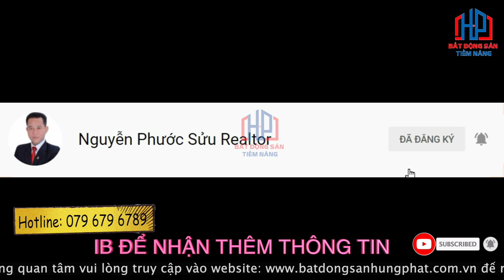Có nên mua sản phẩm Shophouse dự án Zeitgeist Nhà Bè thời điểm hiện tại? | Phước Sửu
Shophouse Zeitgeist Xii nằm trong khu đô thị Zeitgeist Nhà Bè thuộc Phân Khu Zeit River County 1.1. Thuộc tính thương mại vừa ở vừa kinh doanh nên đây được xem là sản phẩm Shophouse hút khách hàng nhất trên thị trường.
Căn Shophouse nằm mặt tiền đường Nguyễn Hữu Thọ nên rất tiện lợi cho việc kinh doanh mua bán và làm văn phòng

Diện tích của căn Shophouse mà chúng tôi muốn giới thiệu đến quý vị ngày hôm nay có diện tích (7x18m) tổng 126m2 xây dựng 1 trệt 3 lầu áp mái

Đường trước nhà 60m, và kèm theo con đường CDT tự mở 12m, vỉa hè khá rộng rãi nên rất tiện lợi cho việc đỗ xe mua sắm shopping
Hướng căn nhà là hướng ĐÔng nên không ảnh hưởng trực tiếp ảnh nắng của mặt trời
Mỗi căn Shophouse được thiết kế và bố trí hợp lý, tạo nên những khu phố thương mại sầm uất và một cộng đồng cư dân đẳng cấp. Tương lai đấy sẽ là khu trung tâm thương mại sầm uất nhất dự án Zeitgeist Nhà Bè.
Đây được xem mẫu thiết kế chuẩn với công năng đáp ứng được nhu cầu kinh doanh đa nghành nghề.
Bên cạnh đó được thiết kế bởi những thương hiệu nổi tiếng:
+Đơn vị xay dựng Hòa Bình
+ Mặt Bằng Tổng Thể rất bắt mắt: EDAW, Chang – Jo Architects, da Group
+ Kiến trúc cảnh quan – nội thất Căn nhà phố Thiết kế siêu đẹp của Ong &Ong đến từ Singapore.
+ Thiết Kế Hạ Tầng: TEDISOUTH – NAGECCO.
Shophouse thuộc dự án 350 hecta của tập đoàn GS Hàn Quốc
Được biết đến là chủ đầu tư trong xây dựng cơ sở hạ tầng hàng đầu tại Việt Nam như tuyến Metro số 1 (Phạm Văn Đồng TP.HCM), cầu Vàm Cống (ĐBSCL), cầu Vĩnh Thịnh (Vĩnh Phúc),  cầu Quý Cao (Hải Phòng), thiết kế cảnh quan Laguna Lăng Cô Resort Huế, Ziet Xii Thủ Thiêm, v.v
Quý anh chị được hưởng free những Tiện ích tại dự án nhà phố Zeitgeist Nhà Bè  như: Hồ bơi, sân tenis, phòng tập gym, hầm rượu dưới đất, công viên bbq…
Với 3 Clubhouse đây là đặc quyền dành cho cư dân sinh sống tại nơi đây với không gian sang trọng rộng rãi chuỗi coffee, vui chơi rèn luyện sức khỏe, hồ bơi.
Pocket Garden: Khái niệm mang đến 4 mùa khởi sắc xuân, hạ, thu, đông luôn luân chuyển trạng thái quy luật thuận theo tự nhiên tương xứng 4 mùa trong năm. Đây sẽ là điểm đến độc đáo tại siêu đô thị Zeitgeist – GS Metrocity Nhà Bè.

Công viên giác quan: kết nối mọi giác quan mang đến cảm giác cảm nhận tốt nhất với bốn mùa tại nơi đây
Và 3 khu công viên:
+ Công viên bí mật: ẩn mình giữa những tàn cây lá xanh thẳm
+ Công viên hoang dã: mang đến cho cư dân không khí trong lành và gần gủi với thiên nhiên.

Trân trọng!